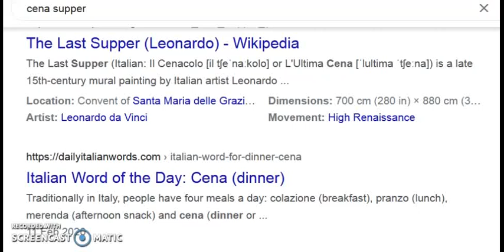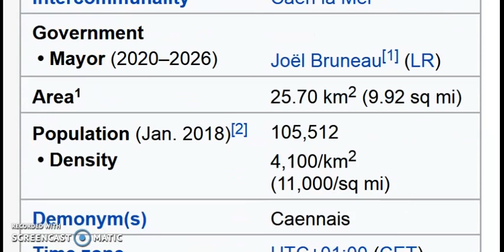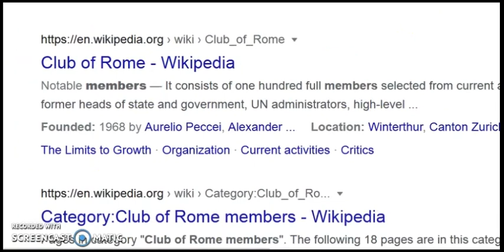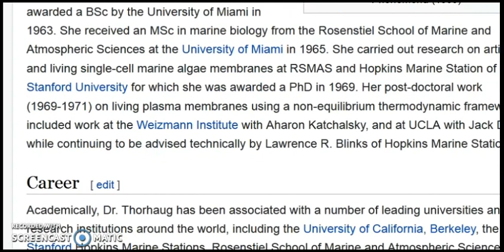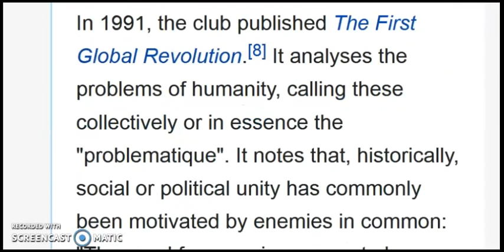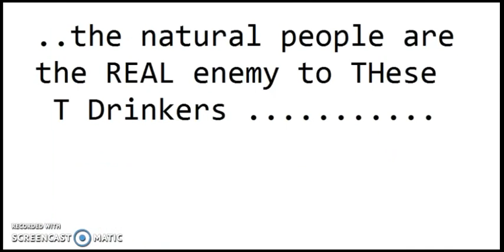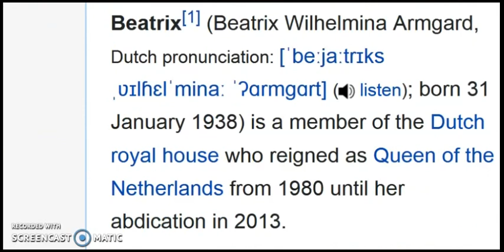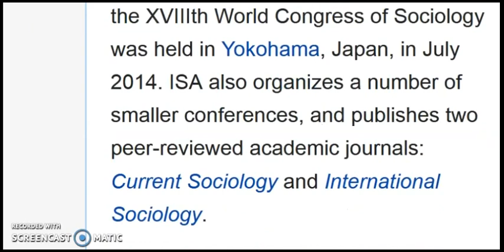HORMONE- CLUB .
TEA and HOR MONES consumed (supped) .by club members .